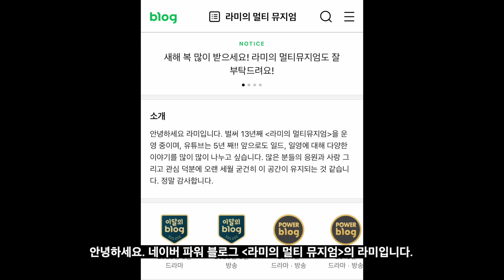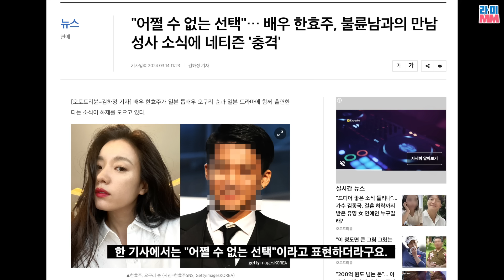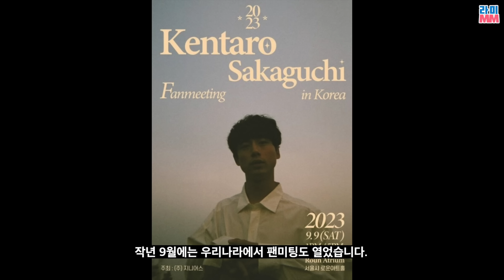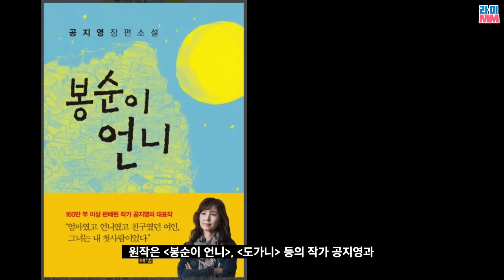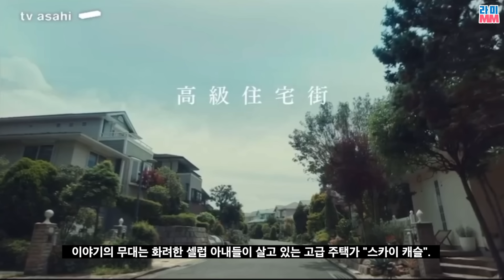일본, K-드라마 열풍에 묻어가려고? 오구리 슌X한효주, 아오이 유우, 사카구치 켄타로X이세영, 스카이 캐슬까지?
한일 합작 프로젝트가 넘쳐나는 세상에서 살게 되었습니다.

Youtube channel "freeticon" :

 / freeticon